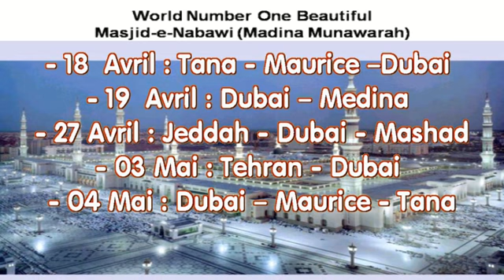01 Annonce Ziarat Avril2014 Imane Travel